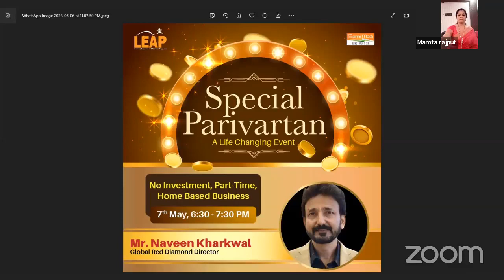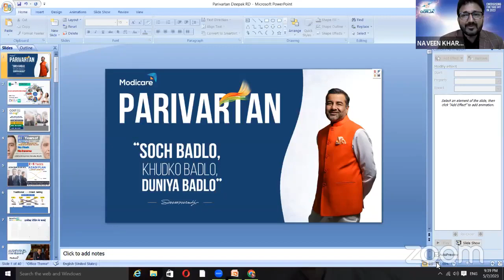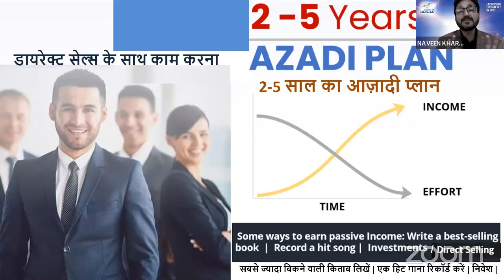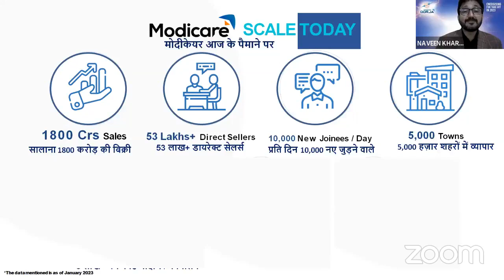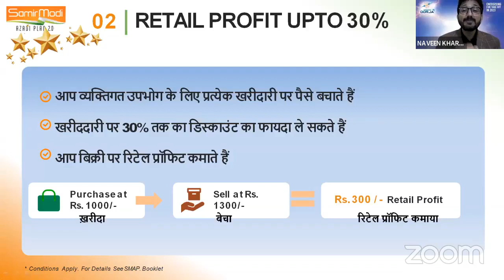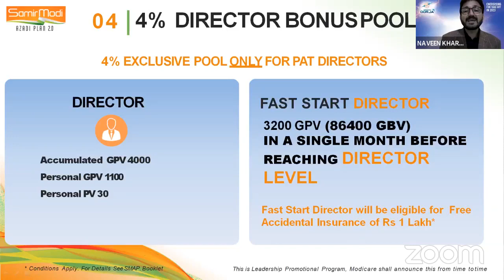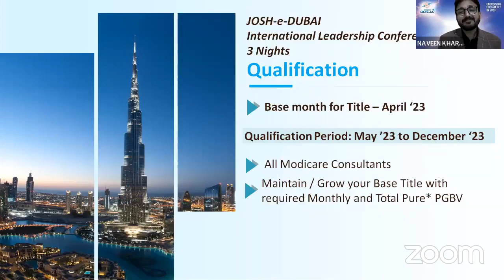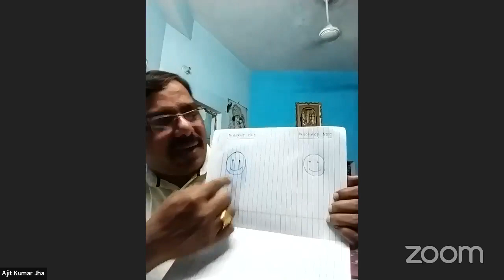Special Parivartan By Mr Naveen Kharakwal, GRDD & Dr Surekha Bhargava, GRDD, 1 Cr Azadi Deligate,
Special Parivartan By Mr. Naveen Kharakwal, GRDD & Dr. Surekha Bhargava, GRDD, 1 Cr. Azadi Deligate, SMAC Member, Modicare.